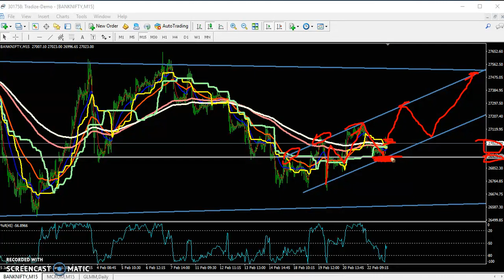Today Banknitfy Market Research 25.02.2019 (Hindi)